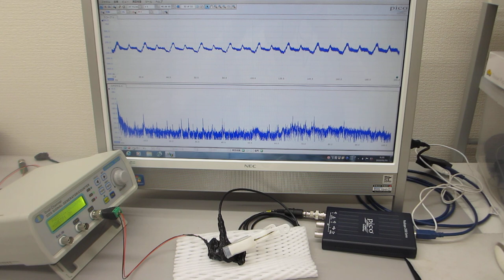メガヘルツの超音波発振制御プローブ（超音波の伝搬特性テスト）